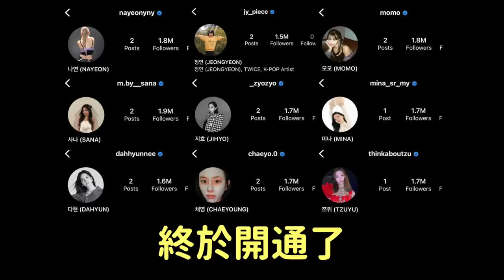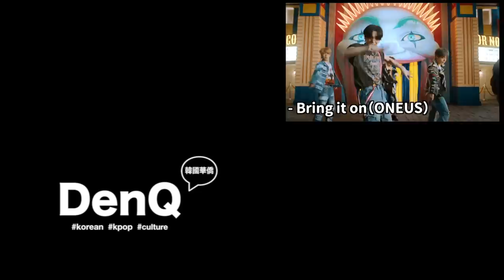男團保鑣推粉絲爭議？/少女時代8月確定回歸/TWICE終於開個人IG了/BTS三冠王/2014年1月？｜DenQ